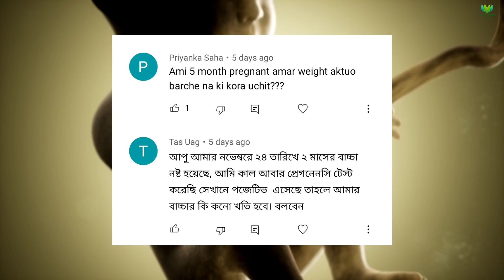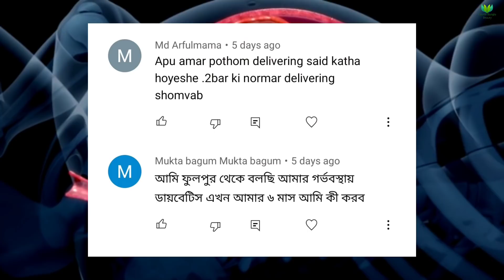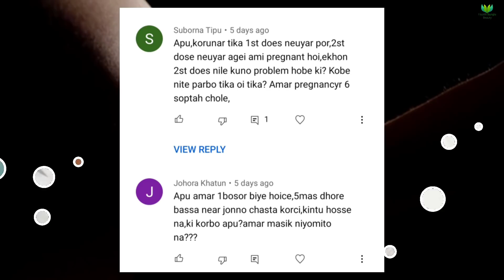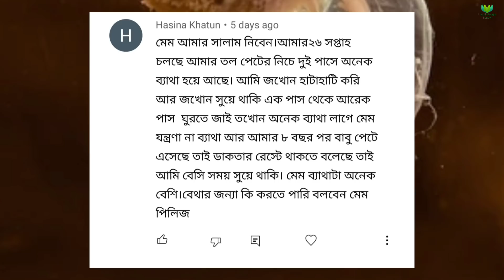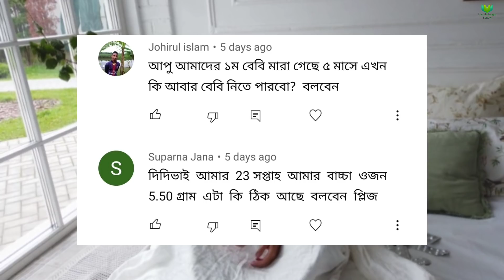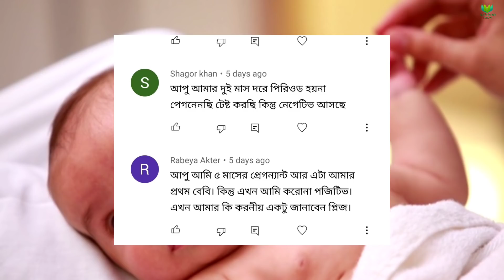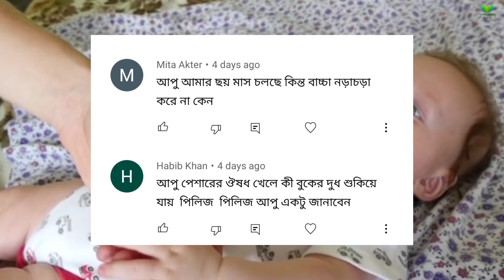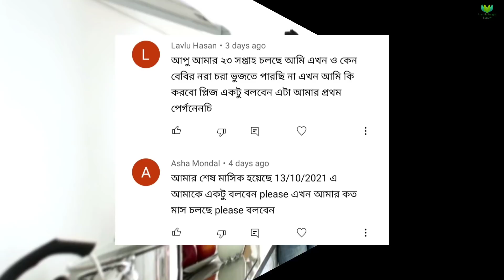গর্ভাবস্থায় সহবাসের পর পেট শক্ত হয় কেনো? || গর্ভাবস্থায় পেট ছোট থাকার কারন কি? | বাচ্চা কম নড়ে কেনো?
গর্ভাবস্থায় সহবাসের পর পেট শক্ত হয় কেনো? || গর্ভাবস্থায় পেট ছোট থাকার কারন কি? || বাচ্চা কম নড়ে কেনো? || Q and A video || Sunday Comment Box #5 || pregnancy question and answer video || Health Bangla Beauty